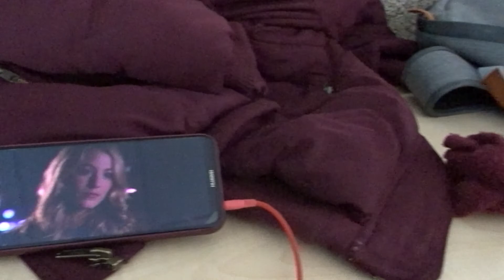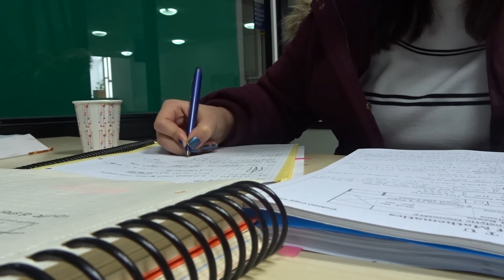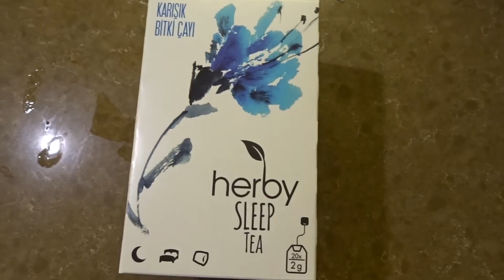ODTÜ VLOG 2 I ODTÜ Mimarlık, karlı havalar, hastalıklara son ❄️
Herkese merhaba! Yılın ilk günlerini de vloglayım dedim, umarım beğenirsiniz. Çayın tarifi videoda var zaten, kurabiye ve makarnanın tarifini de hemen aşağıda bulabilirsiniz 😊. Bir sonraki videoda görüşmek üzere.

Kum midyeli, kremalı makarna:

-Kum midyesi (Metro Süpermarket'te dondurulmuş gıdalar bölümünden aldık, yapılışı arkasında yazıyor)
-Krema
-Makarna

Makarnayı ve kum midyesini ayrı ayrı yapıyorsunuz. Bittikten sonra bir tencerede tereyağı eritip makarna ve kremayı ekleyip üzerlerine kum midyelerini ekliyorsunuz.

O zamaaan, Bon Appetit 👩🏻‍🍳👨🏽‍🍳